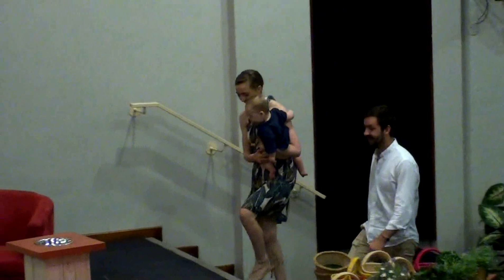Diens by PVR Gemeenskapskerk op 2023-12-17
Gelei deur : Arlien Meyer
Tema :